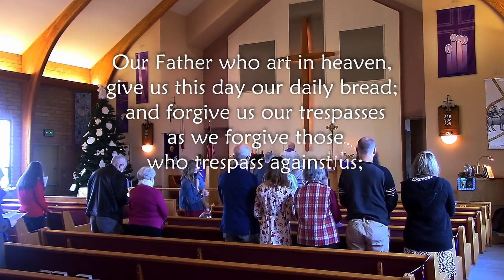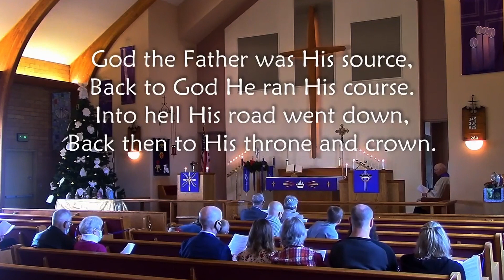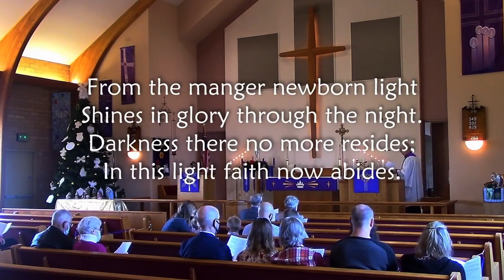Advent Again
Revisiting Advent Sundays from 2021. Messages and maybe a little more. Church in Short Form. Enjoy